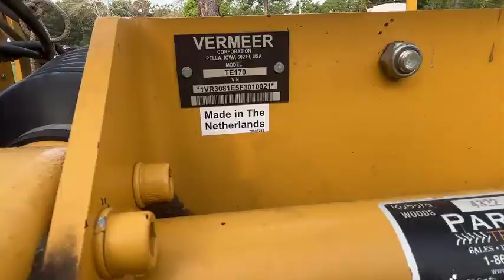Vermeer TE170 Tedder